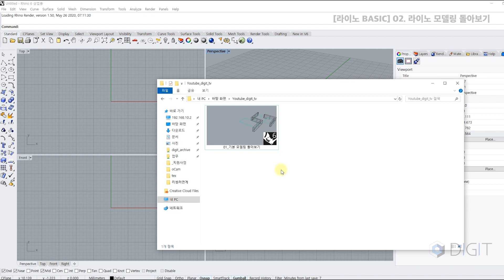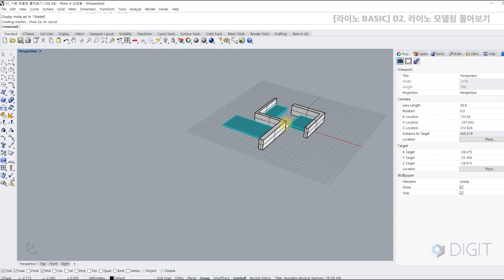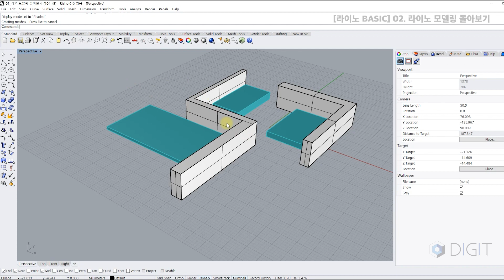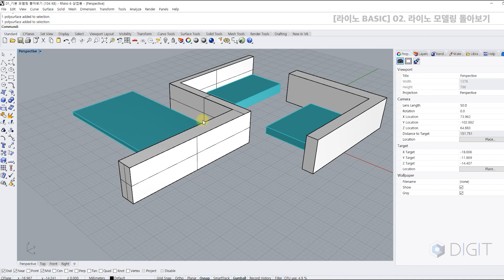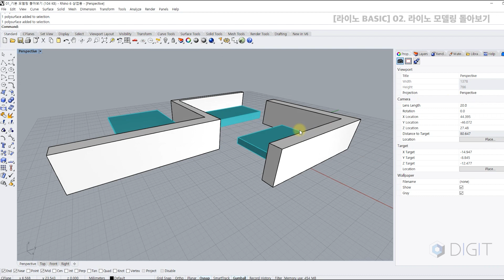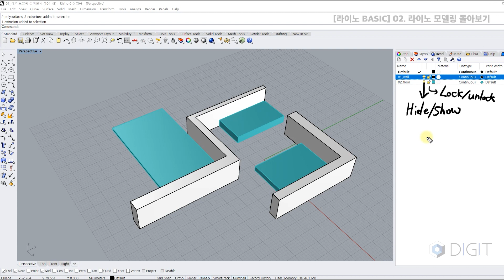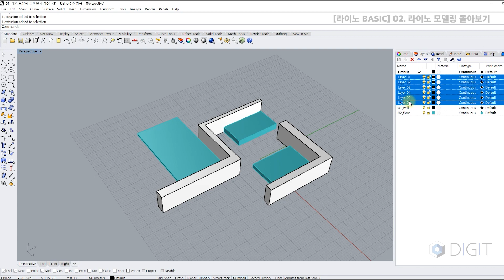ENG) [라이노 6.0] 02. 라이노 모델링 돌아보기